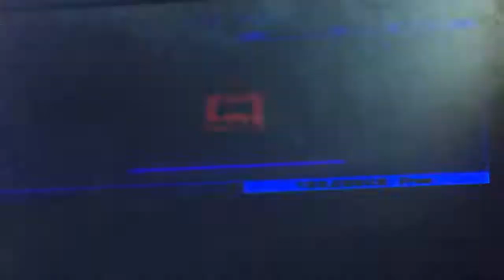Gran Turismo 3 A-Spec Castrol Tom’s Supra GT3 Series 8/10 🏁